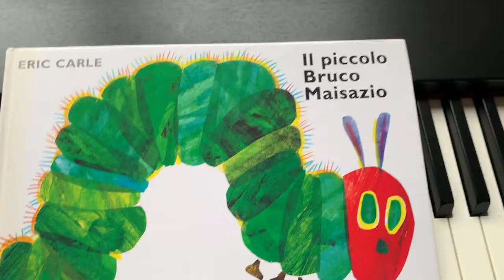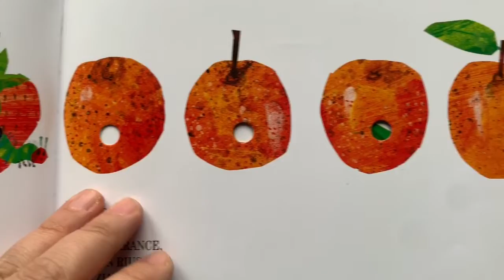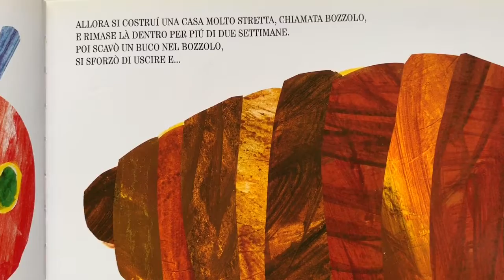MAISAZIO - la storia